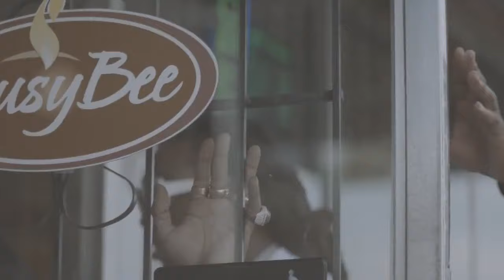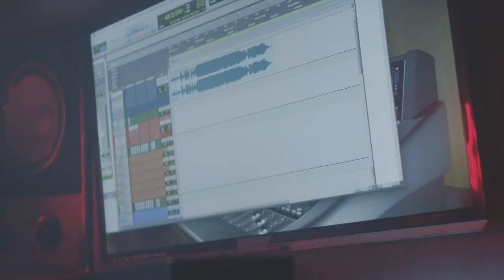Migos - 11 Birds (Champs Sports & Under Armour)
Migos show love to the home team on "11 Birds," inspired by Falcons WR Julio Jones, who shows up in the new music video

C U L T U R E - AVAILABLE NOW